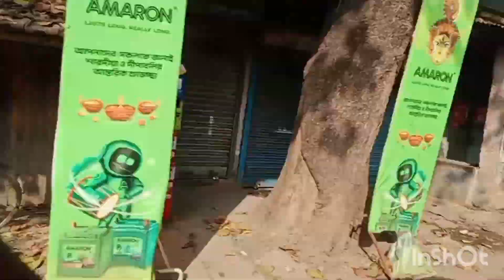রুম্পার ব্লগ এ আজ কি করে ওজন কমাবেন#vairal